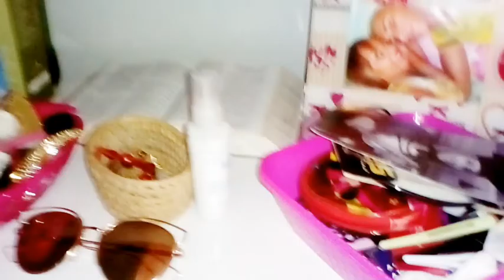VLOG| LIMPANDO E ORGANIZANDO+MARIDO NA COZINHA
Olá amadinhas tudo bem com vocês espero que esteja.
No vídeo de hoje trago vocês para limpar e organizar o meu quarto comigo, e marido na cozinha preparando janta rs espero que gostem do vlog beijinhos no coração até os próximos💕💕